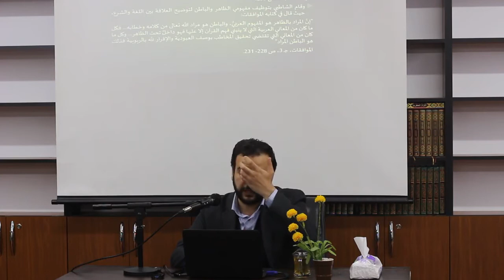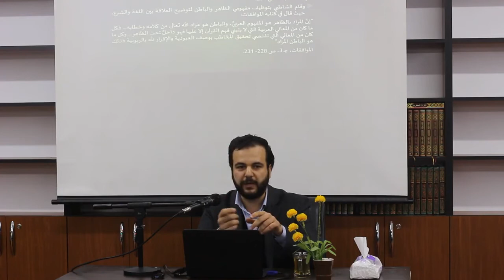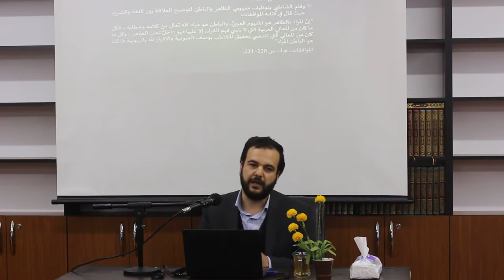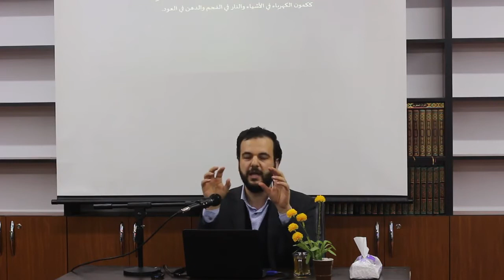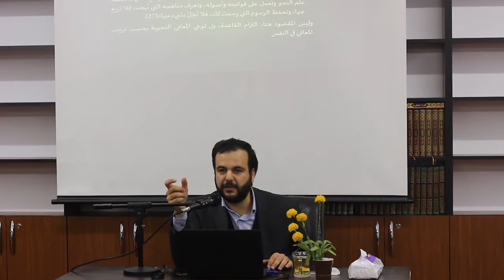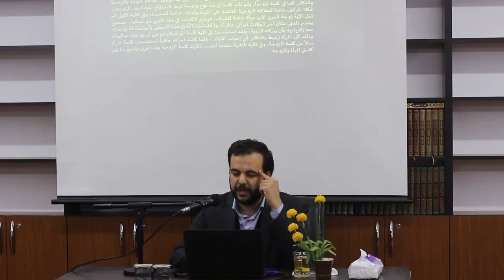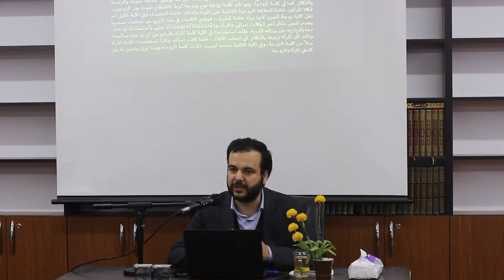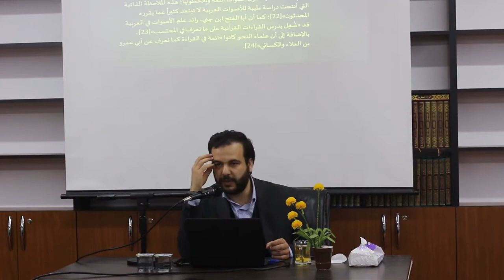نظرة استقرائية لدور اللغة العربية في تأصيل النصوص الشرعية